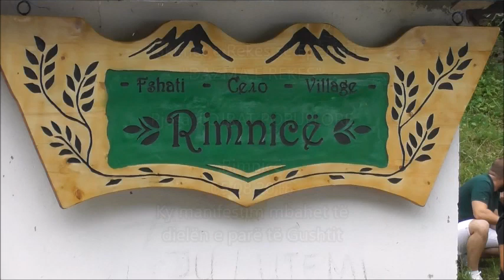Dazma e Rekës së Epërme - Takimet e Rekës 2018 - Pjesa 3 - Lojrat Popullore